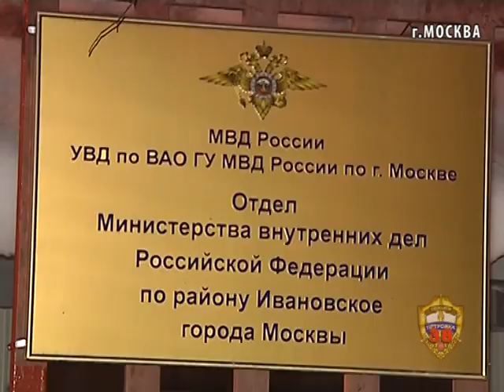клёвый гаишник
В Москве задержан лжеполицейский в состоянии алкогольного опьянения